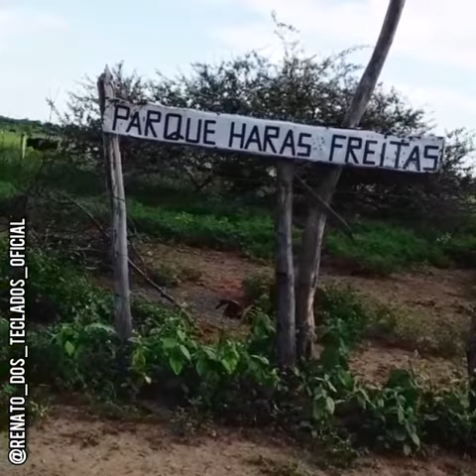RENATO DOS TECLADOS MUSICA AUTORAL 2021